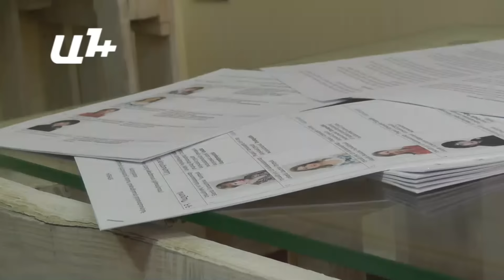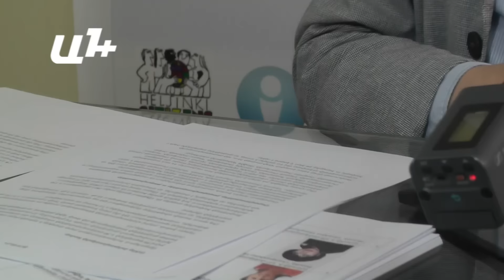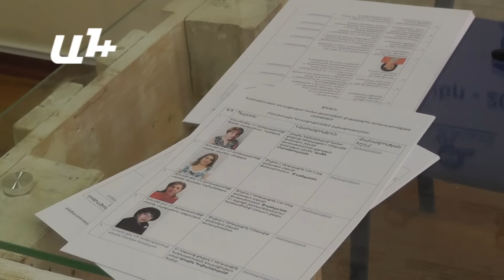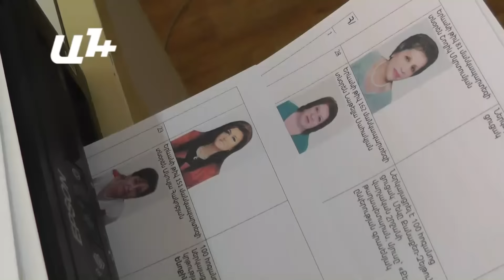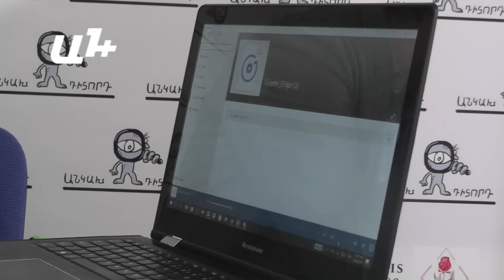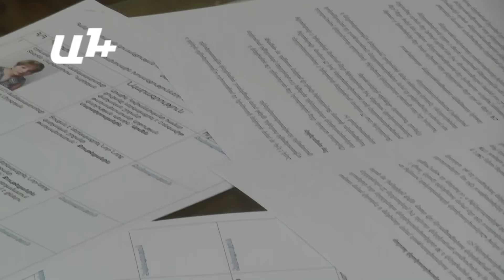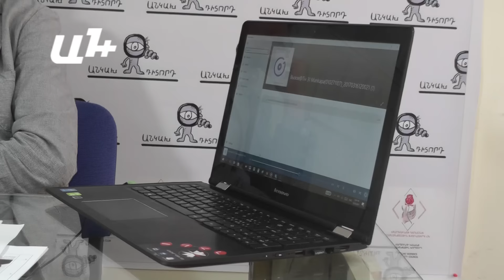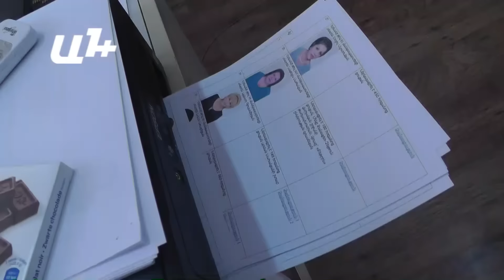Ձայնագրություններ. ՀՀԿ-ն չարաշահում է վարչական ռեսուրսը դպրոցներում ու մանկապարտեզներում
Շատերն են խոսում, որ ընտրություններից առաջ իշխանությունները դիմել են վարչական ռեսուրսի լայնամասշտաբ կիրառման, բայց երբեք չեն եղել փաստական ապացույցներ: SUT.am-ը որոշեց ստուգել կրթության ոլորտում վարչական ռեսուրսի կիրառման մասին լուրերը և հավաքեց բազմաթիվ ապացույցներ:

Մասնավորապես, մենք սկսեցինք զանգահարել հանրակրթական դպրոցների և մանկապարտեզների թվով 136 տնօրենների և ներկայանալով «Հանրապետականի շտաբից»` հարցուփորձ անել հավաքագրվող ցուցակների մասին: